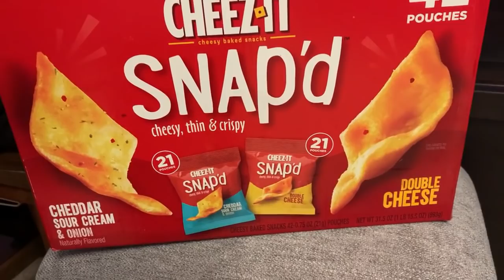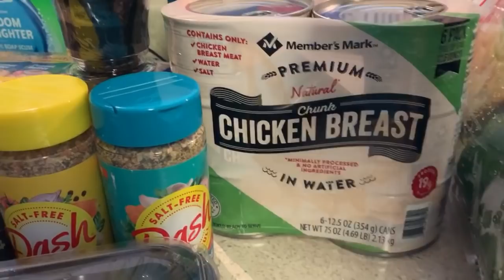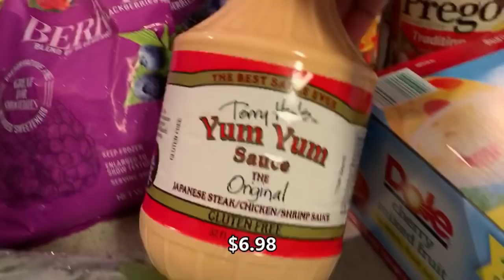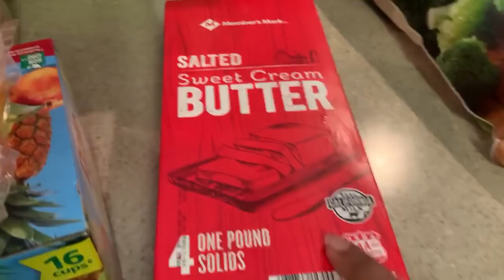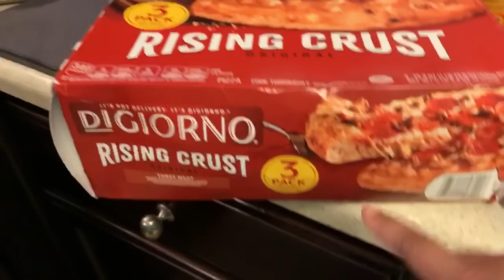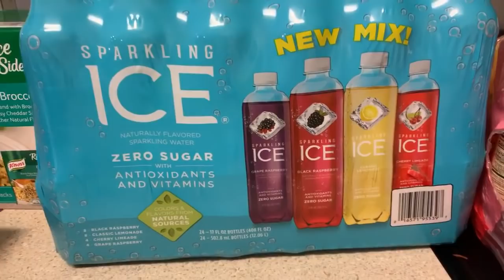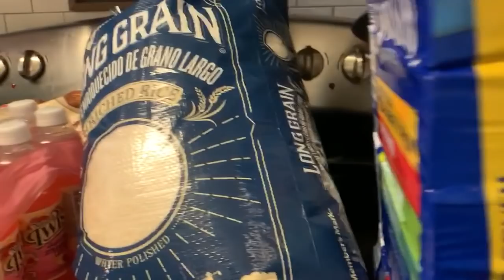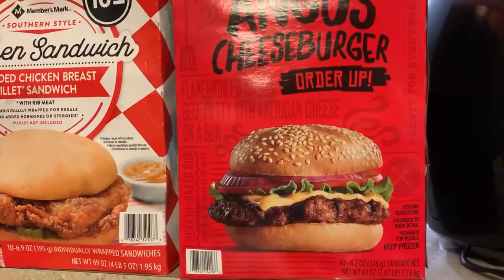I DIDN'T COME TO PLAY! SAMS CLUB w/ PRICES PREPS & GROCERY HAUL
I DIDN'T COME TO PLAY! SAMS CLUB w/ PRICES GROCERY & PREPS HAUL

*Join for $45 and get a $45 gift card in club

~ Related Blog post: What Is a Prepper Pantry? Why Everyone Should Have A Prepper Pantry

📷 OTHER CHANNEL 📷

👩🏽‍💻Manfrotto MKCOMPACTLT-BK Compact Tripod (Black):